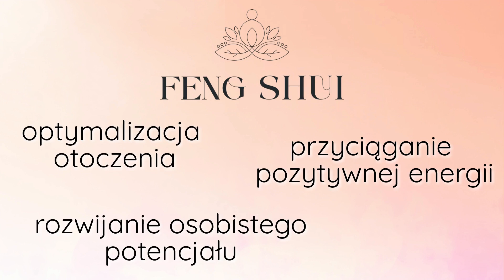Twoje korzyści po ukończeniu kursu Feng Shui 🏡Marie Diamond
🔥 Facebook - grupa zamknięta: tutaj możesz dzielić się przemyśleniami, pomysłami i nowymi
perspektywami z osobami o podobnych poglądach.

🔥 Telegram: Nasza Grupa na Telegramie, gdzie zawsze otrzymujesz najnowsze informacje o nowych kursach.

🔥 Nasz kanał YouTube, na którym zawsze publikujemy najnowsze materiały wideo wyłącznie dla Ciebie.

🔥 Nasza strona na Facebooku tutaj możesz dzielić się przemyśleniami, pomysłami i nowymi

Jak Ci się podobał ten film?
Napisz do nas w komentarzach!

Jeśli spodobał Ci się ten film, czekam na Twój "👍" i komentarz. Zachęcamy do podzielenia się filmem z kolegami, przyjaciółmi lub rodziną!
Younity PL